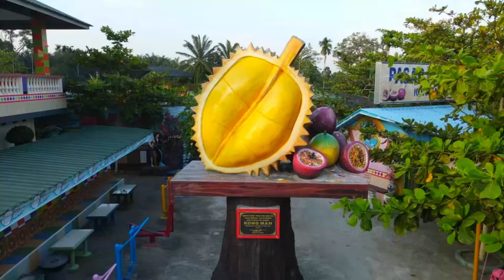Taman Wisata Kong-Mah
Taman wisata untuk keluarga di Tebing Tinggi Deli, Sumatera Utara. Fasilitas kolam renang, taman bermain, dan selfie point.